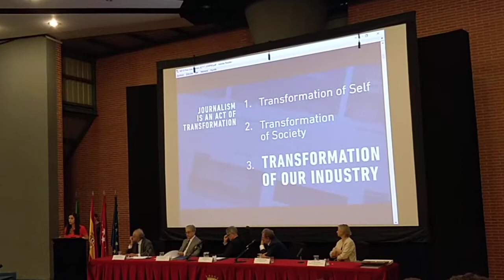Lara Setrakian, News Deeply: periodistas, "lo que han aprendido servirá para definir su carrera".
Lección magistral de Lara Setrakian, cofundadora de News Deeply en la graduación de la Promoción 30 del Máster de Periodismo UAM-EL PAÍS.
"Todo lo que han aprendido aquí les servirá para definir su carrera". Tú decides lo que es el éxito, bajo tus propios términos, a partir de tu contribución a la transformación global.